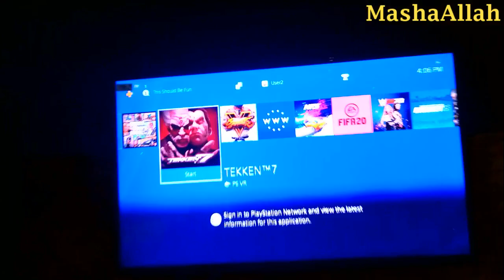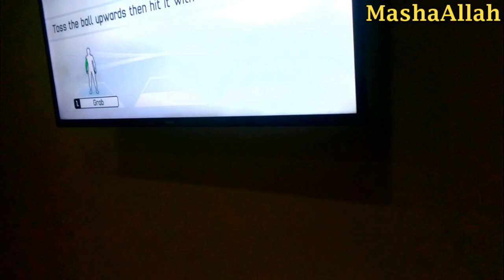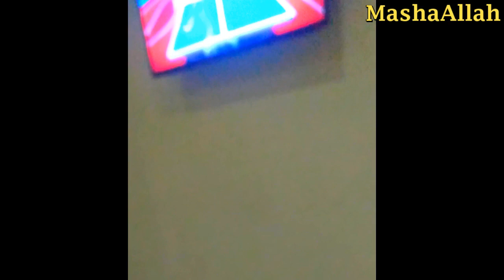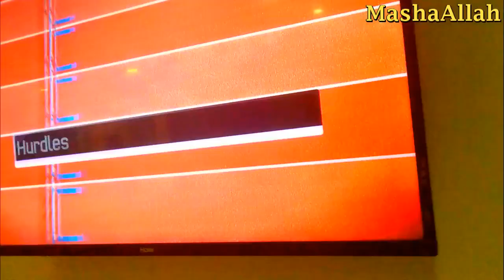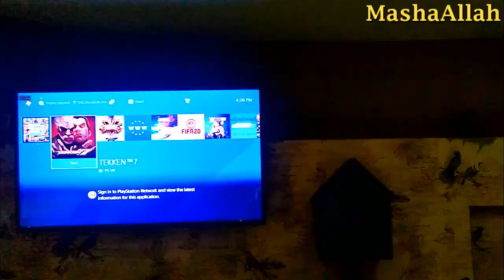Arena club - Arena club karachi - X live games - Arena bowling karachi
Checkout these amazing videos on my channel

Grand opening of SUAAD Bakery

Mcdonald's visit after lockdown

Visit to WINTERLAND Karachi

How to organize Medicines Box

Picnic at Beach

Hania Amir birthday special place BEACH VILLA

Jabl e jais trip

Fiesta water park picnic

Arena carsaz day out

Baluchistan Sajji House

Try out My Recipes